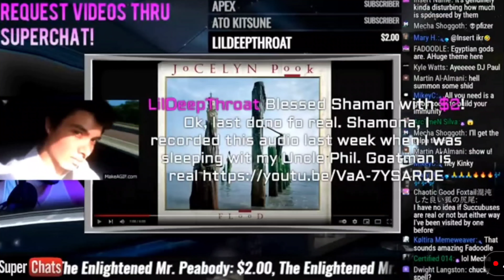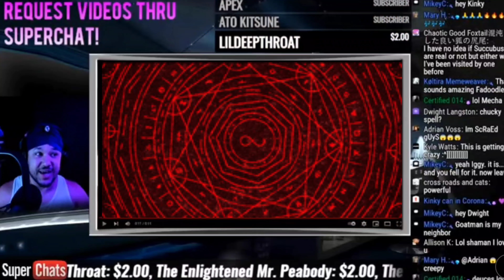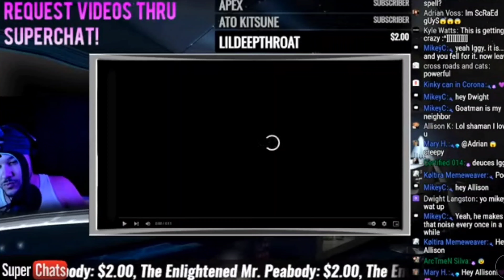BasedShaman Does A Ritual...| Pre-Halloween Stream 2021 🎃 | BasedShaman Livestream Highlights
BasedShaman does a ritual to summon Mammon and a succubus for a donation sent by a fan. Then Shaman listens to a scream coming from a creature called Goatman in a video. Then he talks about the coyotes screeching outside his window at night.

Enjoy this spooky livestream highlight!

Happy Halloween 🎃

This stream highlight was recorded by BasedShaman. Please don't take this video seriously. This video is meant as a joke.